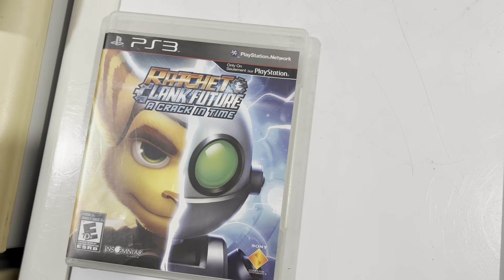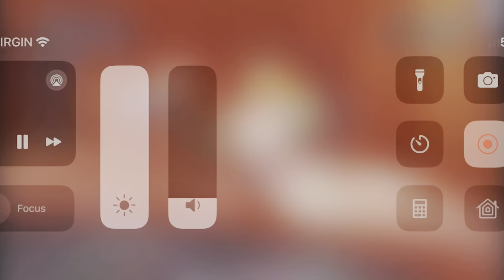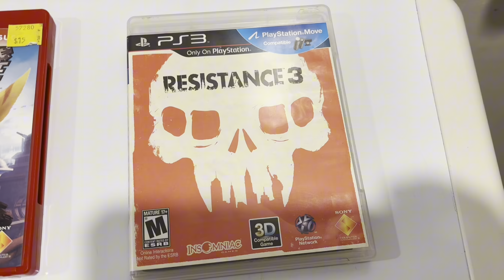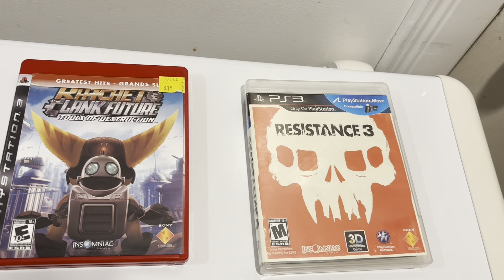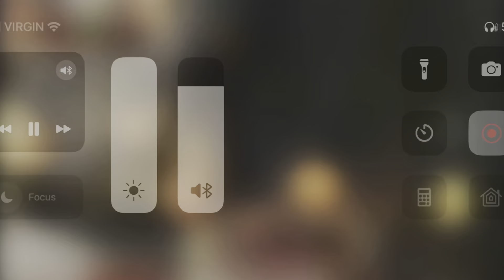My Top 10 ps3 exclusives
Top 10 ps3 exclusives
Games like
Infamous 1
God of war 3
Ratchet and clank crack in time
Resistance 3
Uncharted 3 , etc